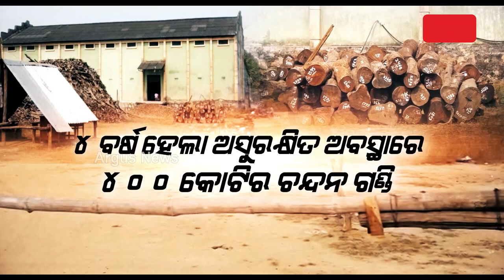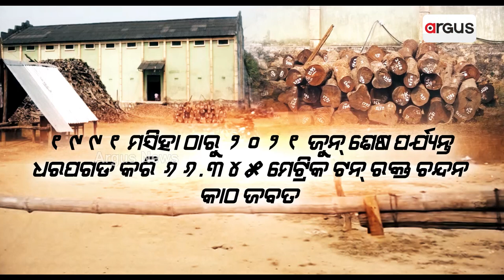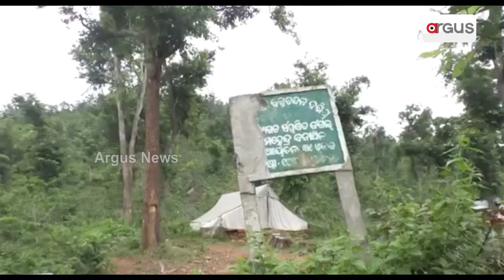Red Sandalwood Worth Rs 400 Cr Lying Unsafe Since 4 Years, Thanks To Govt Apathy